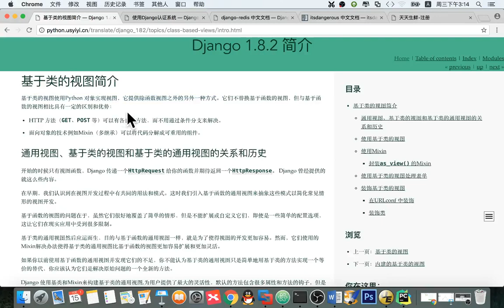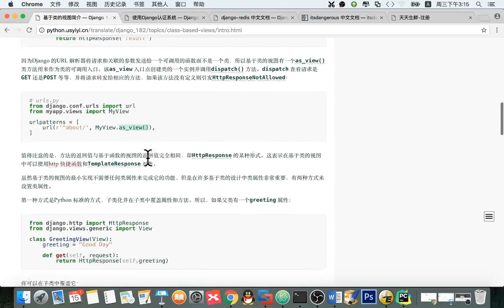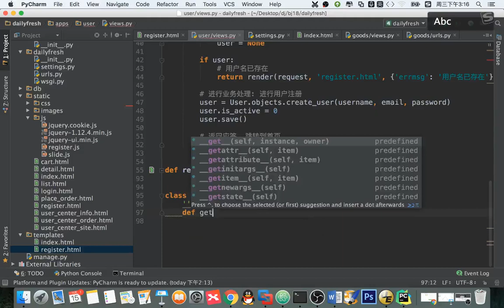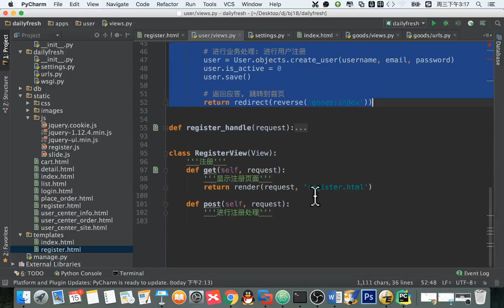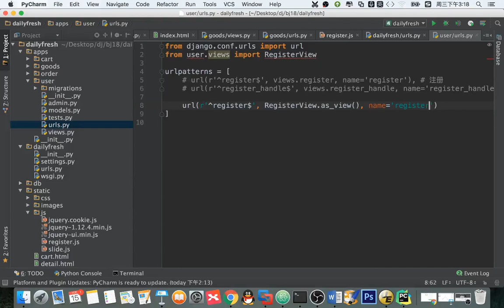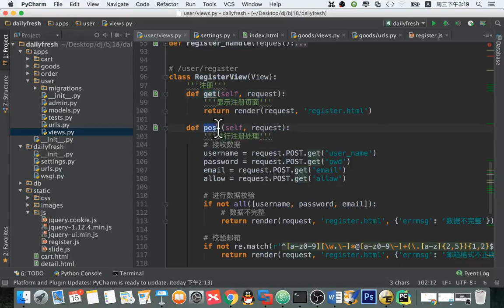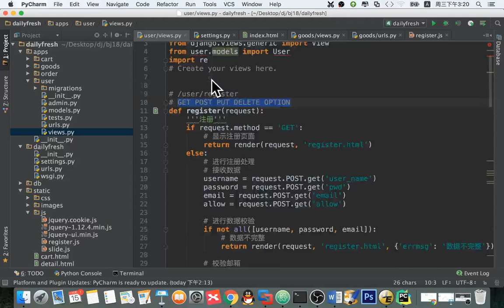14 天天生鲜Django项目丨03 用户注册丨03 类视图使用